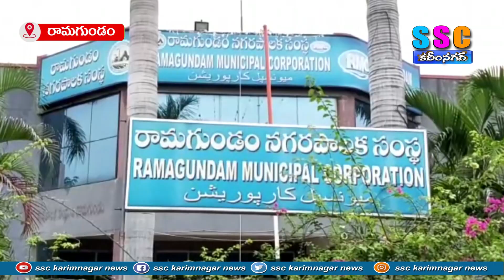ఇంటింటికి ప్రచారం చేస్తున్న బిఆర్ఎస్ శ్రేణులు...SSC NEWS KARIMNAGAR– 13.09.2023